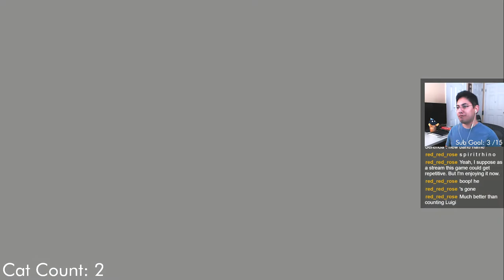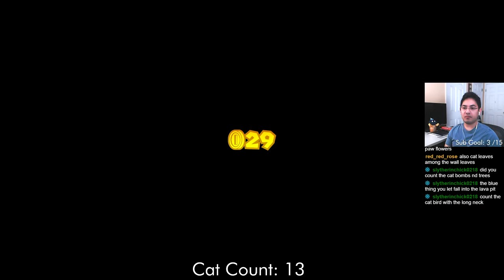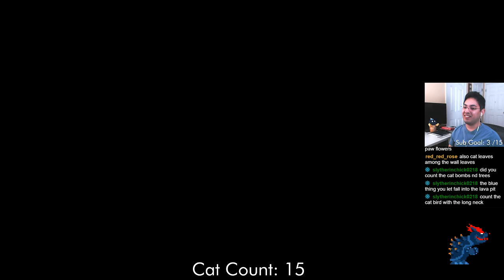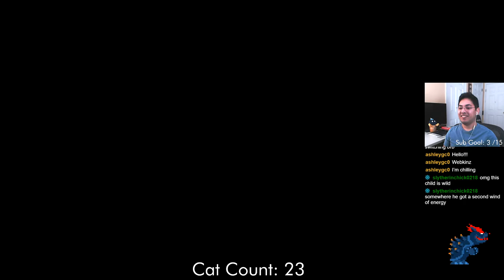Bowser's Fury | DAY 1 | Full Stream